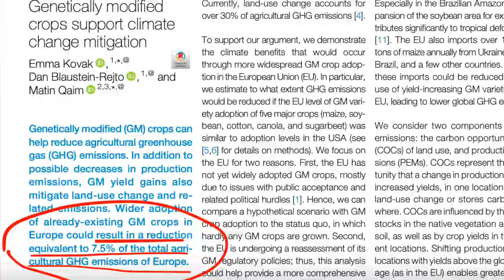Can GE Crops Reduce Agriculture’s Environmental Impacts?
"Expansion of Japanese Knotweed" by U. S. Fish and Wildlife Service - Northeast Region is marked with Public Domain Mark 1.0.